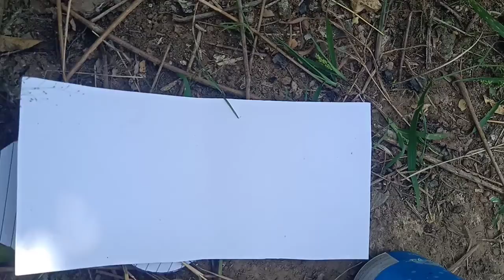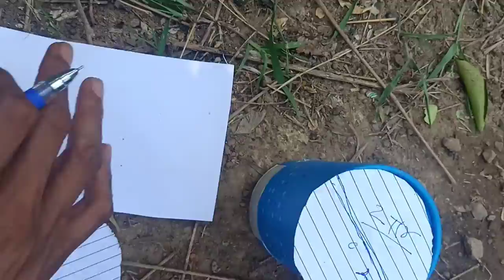10th,12th Maths बेलन का सम्पूर्ण पृष्ट का क्षेत्रफल और आयतन। Easy Maths with me . Learn with Me.